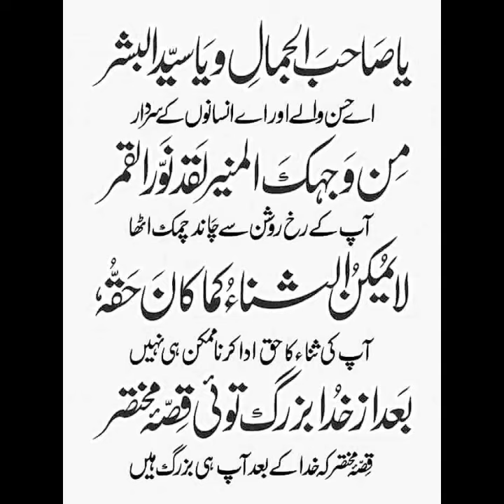Kalam Wasif Ali Wasif